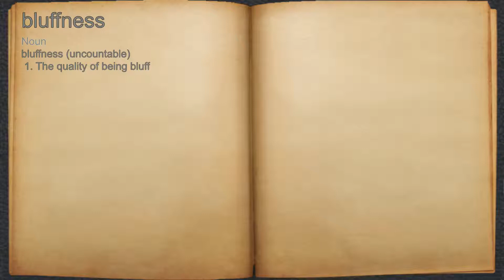What does bluffness mean?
A spoken definition of bluffness.

Intro Sound:
Typewriter - Tamskp